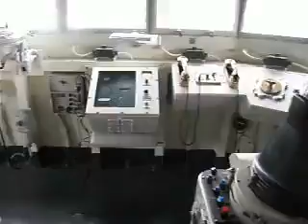Bridge of the USS Joseph P. Kennedy Jr DD850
Video taken by USS McKean DD784 veteran Peter King showing the Bridge on the Gearing class Destroyer USS Joseph P. Kennedy Jr DD850 at Battleship Cove.